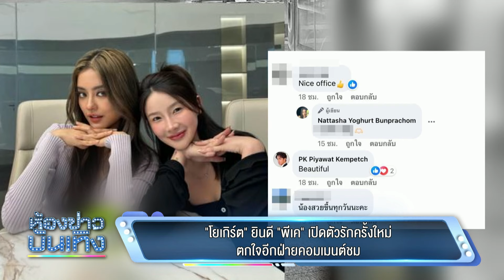"โยเกิร์ต" ยินดี "พีเค" เปิดตัวรักครั้งใหม่ ตกใจอีกฝ่ายคอมเมนต์ชม l 27 พ.ค. 67